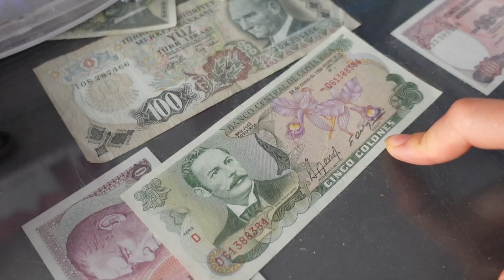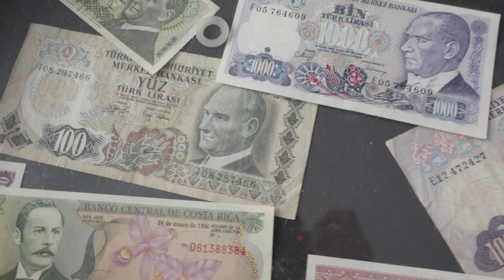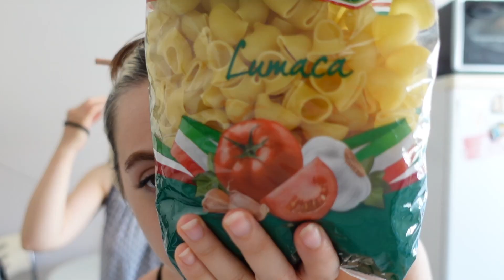YAPMADIĞIMIZ İŞ KALMADI 🪜◽️| her anım bana ait 🏵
Yorumlarda bizimle fikirlerinizi paylaşırsanız çok mutlu oluruz.